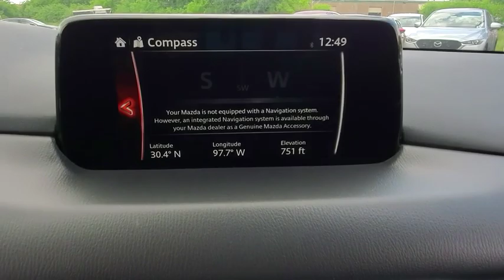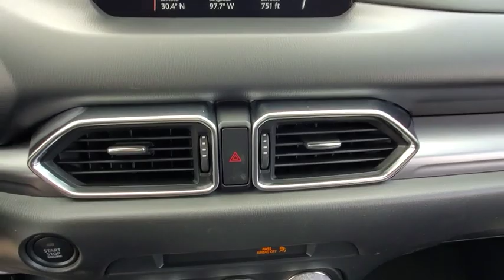2019 Mazda Mazda CX-5 Austin, Bastop, Travis, Williamson, Llano, TX C3115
Snowflake White Pearl Mica New 2019 Mazda Mazda CX-5 available in Austin, Texas at Roger Beasley Mazda Central. Servicing the Bastop, Travis, Williamson, Llano, TX area.
2019 Mazda Mazda CX-5 Sport - Stock#: C3115 - VIN#: JM3KFABM0K0585699

 You won't want to miss this excellent value! Here's a vehicle which packs big-league power and versatility in a midsize SUV package, set apart from the masses thanks to unmistakable styling. Top features include remote keyless entry, a rear window wiper, a trip computer, and power windows. It features an automatic transmission, front-wheel drive, and a 2.5 liter 4 cylinder engine. Our sales reps are knowledgeable and professional. They'll work with you to find the right vehicle at a price you can afford. We are here to help you.
Slowflake White Pearl Mica Paint